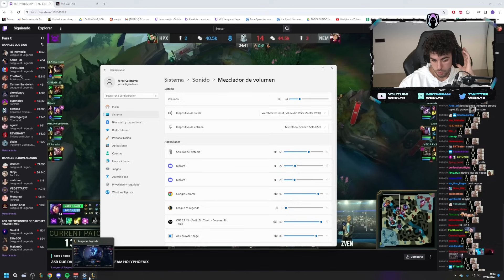Trincamadres Of The Year (2023)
Werlyb gameplays, werlyb partidas completas, werlyb secundario, werlyb canal secundario, werlyb 2, werlyb segundo canal, werlyb lol, werlyb stream, werlyb directos